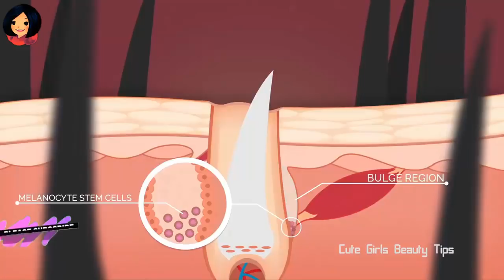আলুর খোসা দিয়ে স্থায়ীভাবে পাকা চুল কালো করুন সহজেই !!! How to Turn White Hair into Black Naturally